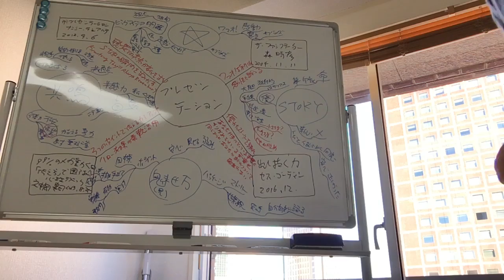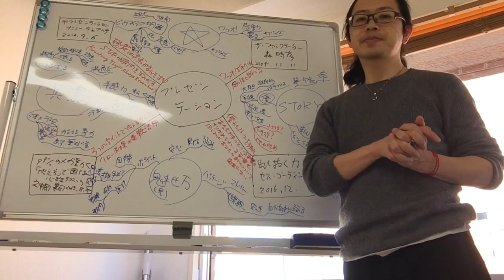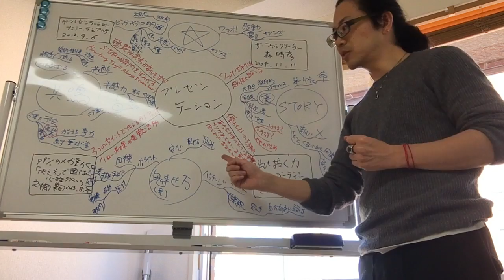【47】プレゼンテーション★よむタメ！スペシャリスト★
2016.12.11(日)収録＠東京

【月いちスペシャリスト】とは…

ひとつのテーマで４冊の本を正味１時間で読み、そのテーマのスペシャリストになる『ぶくぱ(＝BOOK POTLUCK PARTY≒読書会)』。

動画を観ると、たった１時間とは言え、選びぬいた良書４冊分から最新情報のエッセンスを数分で得れます。

【「本の未来」1000人会議】発起人。
『読書の方法』著者。
日本一の本読み集団【本が好き！倶楽部】くっきー部長が１分で本を紹介する【よむタメ！】

■献本等のご連絡はコチラまでお願いします。